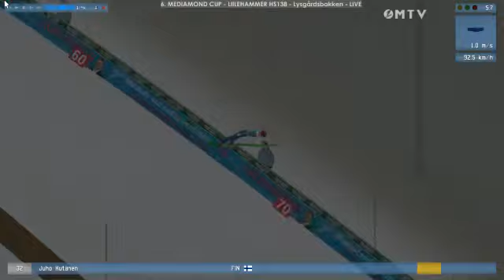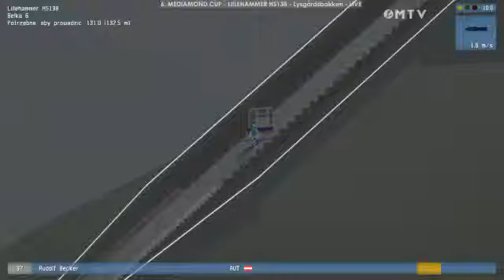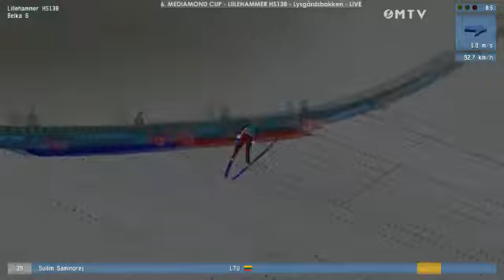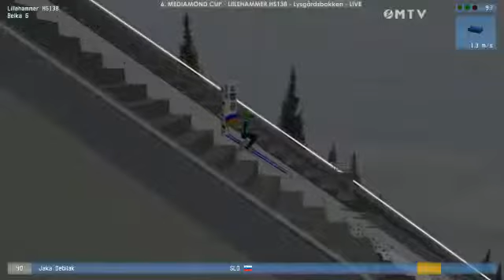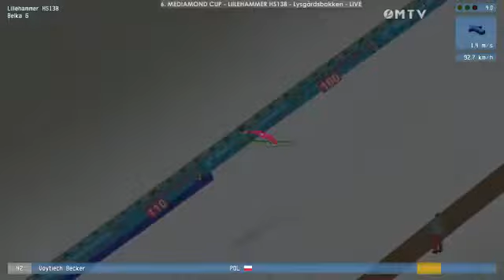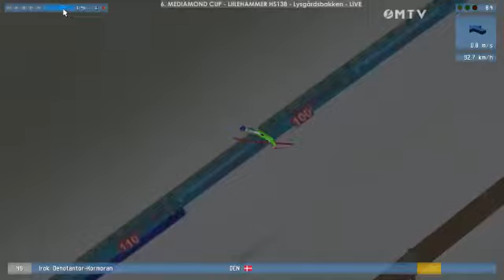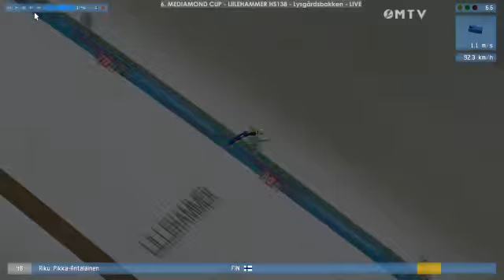DSJ 4 - 6. Mediamond Cup: Lillehammer HS138(08.11.14) - I Seria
I seria konkursu 6. Pucharu Mediamond w Lillehammer.
08.11.14